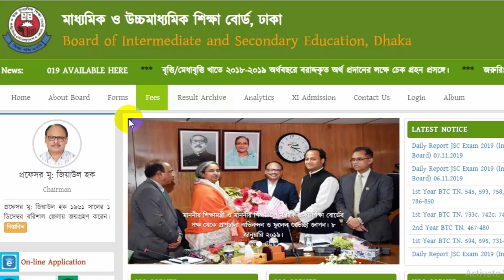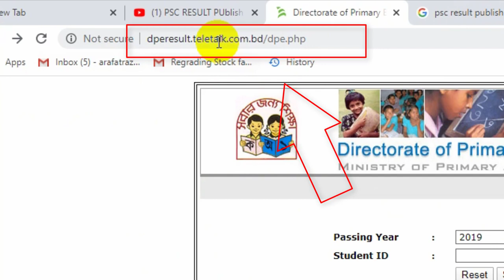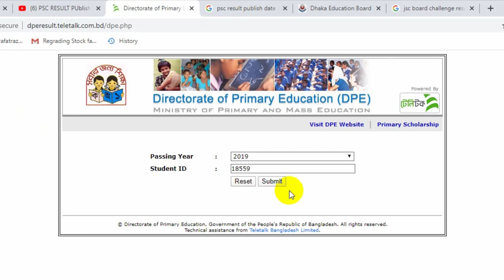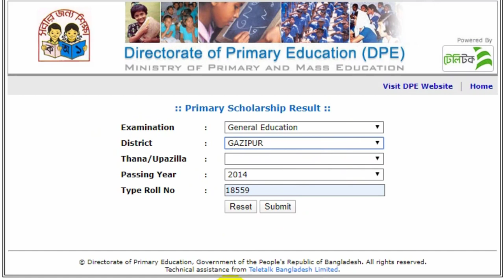PSC Result 2019 | PSC Result Publish Date 2019 | Technical Teach 24 Pro